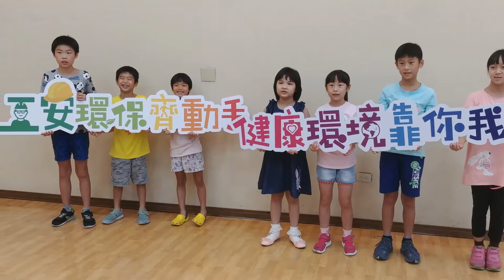2019工安環保月創意漫畫比賽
2019工安環保月創意漫畫比賽